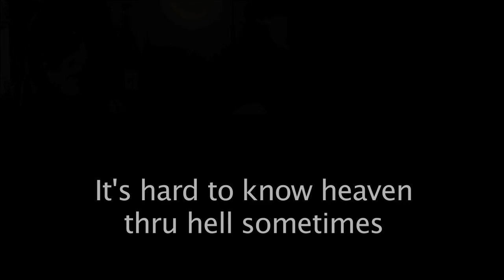Antigone Rising - My Town - Inside the Songwriting Session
Nini Camps and Kristen Ellis-Henderson talk about writing the song, My Town, for the upcoming EP. Filmed in their home town of Sea Cliff, NY - from Campy Town Studios.

My Town - written by Nini Camps, Kristen Ellis-Henderson and Lori McKenna